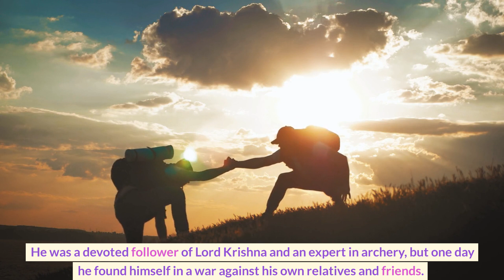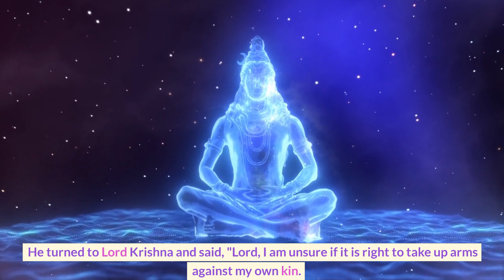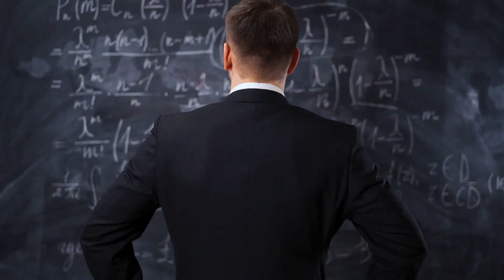The Story of Arjuna's Moral Dilemma: Finding the Courage to Fulfill Duty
In this story, we follow the journey of Arjuna, a great warrior who finds himself in a moral dilemma. As he prepares to fight a war against his own relatives and friends, he is unsure if it is right to take up arms against them. But with the guidance of Lord Krishna, he is able to find the courage to fulfill his duty as a warrior. This story highlights the importance of understanding one's duty and fulfilling it, even if it may be difficult or morally ambiguous.